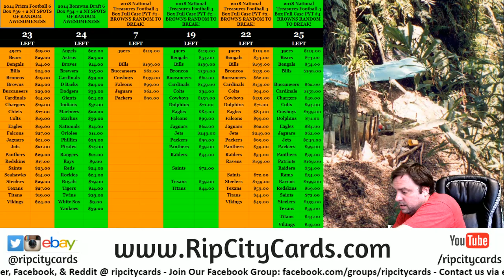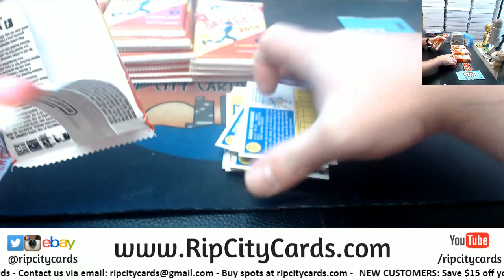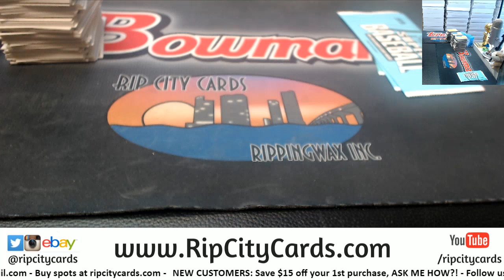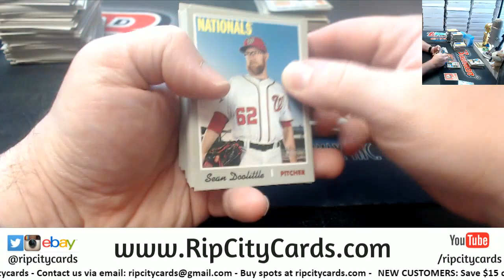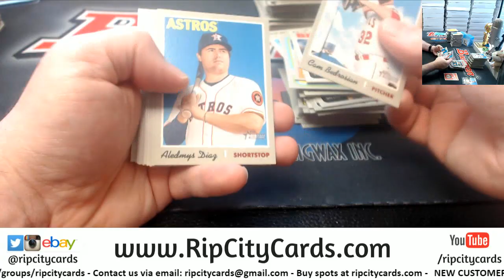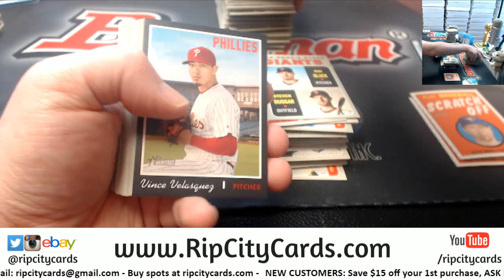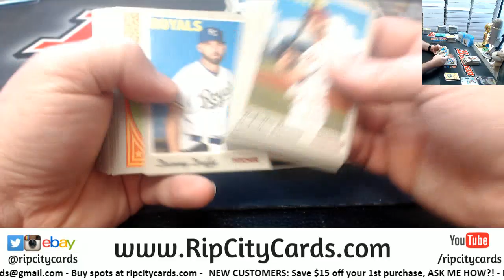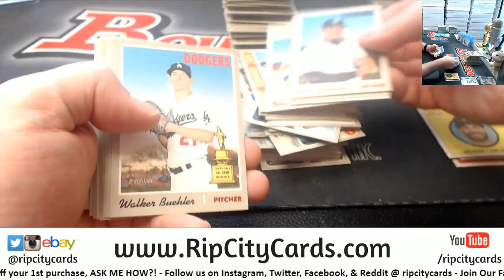2019 Heritage 3 Box #5 EBAY